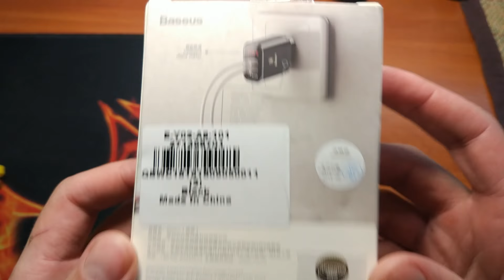Baseus Mirror Lake 3 USB Ports Digital Display Travel Charger 3.4A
instaram - best_china_discount